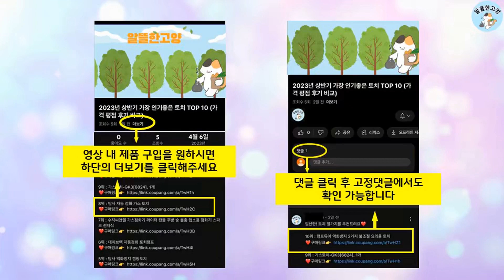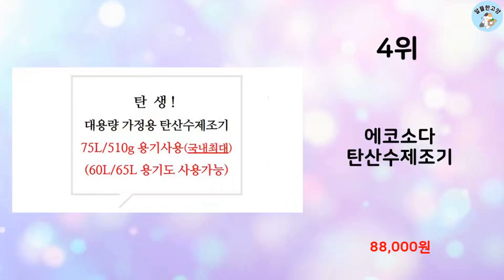2023년 가장 많이 팔린 탄산수제조기 추천 TOP 10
알뜰한 고양에서 2023년 상반기 인기 탄산수제조기 TOP 10을 소개해드립니다.

10위 : 소다스트림 탄산수제조기 제네시스 V2 메가팩 화이트 기기+탄산실

9위 : 필립스 탄산수 제조기 소다메이커 화이트 + 실린더 + 1L 물병

5위 : JL 탄산수 제조기 소다메이커 + 실린더 + 물병

2위 : 필립스 탄산수 제조기 소다메이커 블랙 + 실린더 + 1L 물병

1위 : 딜라이트소다 바리스타 탄산수제조기

 감사합니다